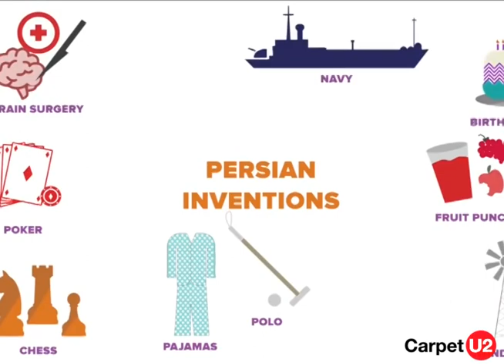Nowruz - Get to know the Persian New Year!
Nowruz (Persian: نوروز‎ Nowruz, [nouˈɾuːz]; literally "new day") is the name of the Iranian New Year, also known as the Persian New Year, which is celebrated worldwide by various ethno-linguistic groups.

Despite its Iranian and Zoroastrian origins, Nowruz has been celebrated by diverse communities. It has been celebrated for over 3,000 years in Western Asia, Central Asia, the Caucasus, the Black Sea Basin, and the Balkans. It is a secular holiday for most celebrants that is enjoyed by people of several different faiths, but remains a holy day for Zoroastrians.

Nowruz is the day of the vernal equinox, and marks the beginning of spring in the Northern Hemisphere. It marks the first day of the first month (Farvardin) of the Iranian calendar. It usually occurs on March 21 or the previous or following day, depending on where it is observed. The moment the Sun crosses the celestial equator and equalizes night and day is calculated exactly every year, and families gather together to observe the rituals.